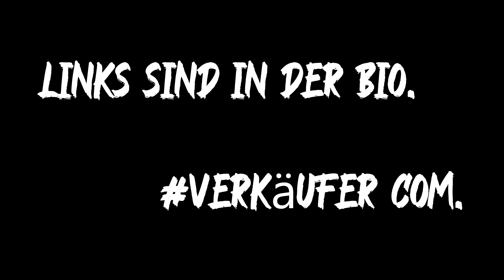[Homestate] Best of "13th Hustler´s und CO. KG" #2 | GTARP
VerkäuferCommunity! Liebe geht raus an die Boys!